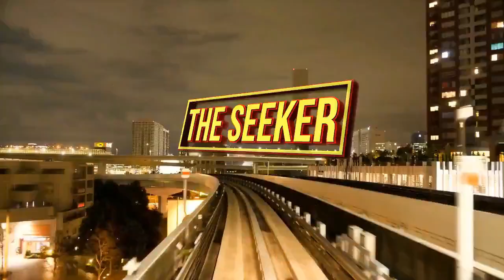Ohwim via Amanfrom and Atafoa,Kumasi: Enjoy the ride with the Seeker Ghana.